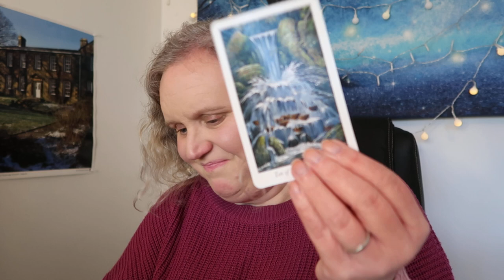Episode 5: Channelling James Herriot (James Alfred Wight)All things Bright and Beautiful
Channelling James Herriot (James Alfred Wight) All things Bright and Beautiful 🐶🐕‍🦺🐱🐇🐹🐿️🦔

Cards:

The Wildwood Tarot by Mark Ryan and John Matthews
Lemurian Starchild Oracle by Leanne Carpenter and Michael Kroon

Sprays:

Earth Element by Angelic Celestial Colours

NEXT GROUP HEALING:

Healing from Heartbreak - Group Healing

Dates: 7th, 8th and 9th February 2023
£22